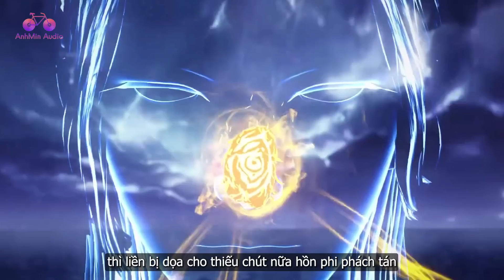EP554 | Chuyển kiếp tế đàn | Võ Thần Chúa Tể